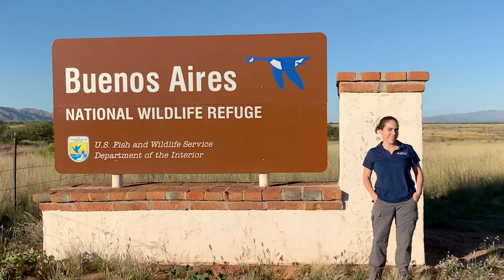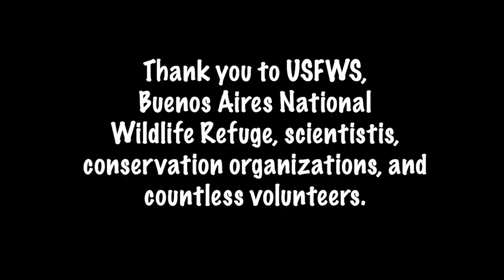Saving A Species: The Masked Bobwhite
In this episode of Women in Science, I talk with conservation geneticist, Karla Vargas, about her work that is helping to bring the Masked bobwhite quail back from extinction in the wild. Special thanks to Rebecca Chester (Quail Biologist at the  Buenos Aires National Wildlife Refuge), National Park Service Interns: Jesús Dueñas, Maya Tainatongo and Julia Jones, and field biologist,  Ed Kuklinski.

Video and photo Credits:
Footage and photos of Buenos Aires National Wildlife Refuge, pens, and Masked bobwhite release: Karla Vargas
Other footage: Wild Connection Media
Photo of Masked bobwhite: USFWS Public Domain